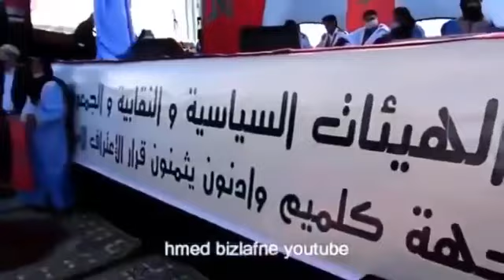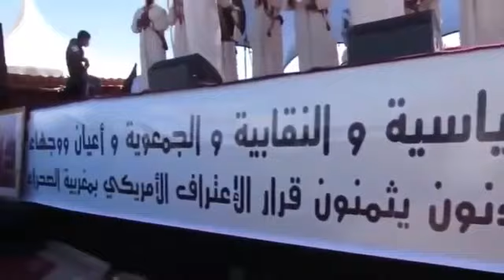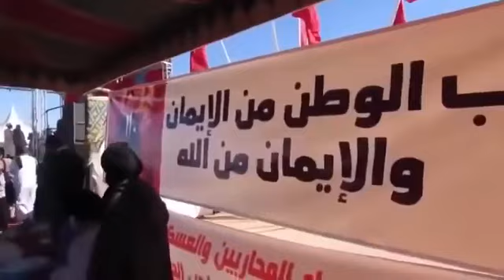ذكرى استرجاع وادي الذهب 2023 جولة رائعة في الصحراء المغربية المغرب في صحرائه في منطقة المحبس 2024